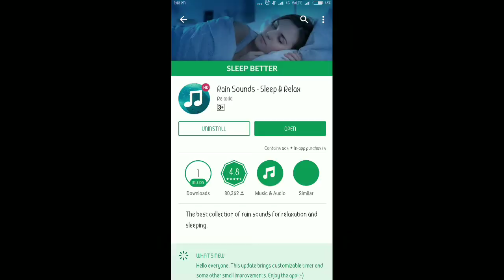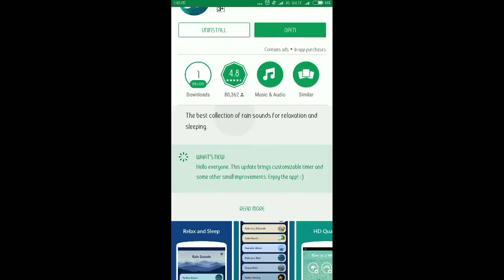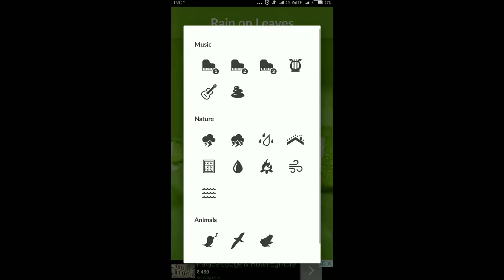रात को नींद नहीं आती तो ये APP INSTALL 100 ℅ नींद आएगी। Insomnia,अनिद्रा, Rain Sound - Sleep & Relax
रात को नींद नहीं आती तो ये APP INSTALL करे 100 ℅ नींद आएगी । Insomnia,अनिद्रा, Rain Sound - Sleep & Relax